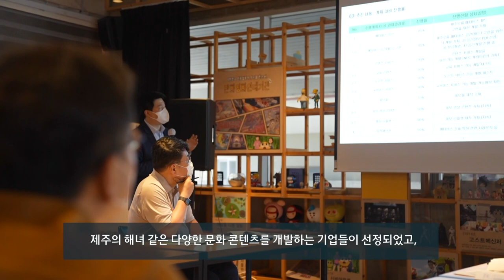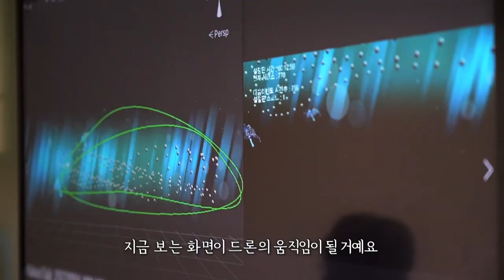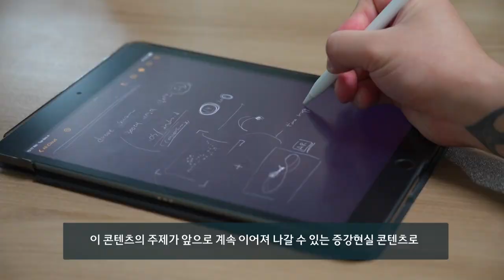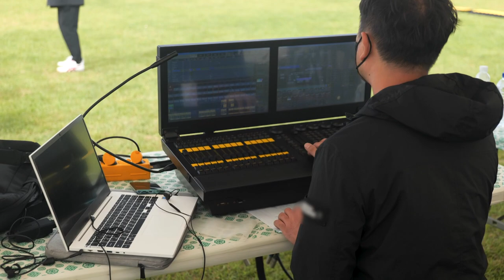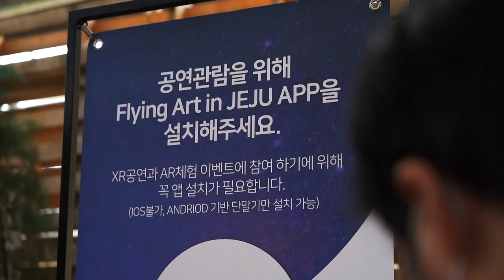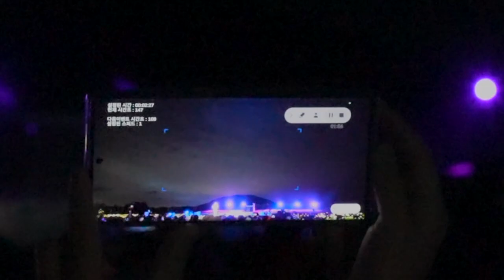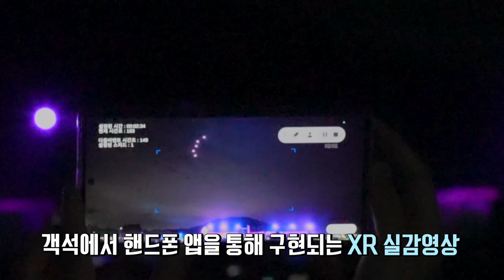[타임라인] 빛 그림으로 그려낸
제주의 신화가 첨단기술과 만나 그려내는 환상적인 빛그림
아름다운 제주이 자연을 더 풍성하게, 특별하게
즐기는 법 궁금하신가요?
제주 곳곳의 다양한 이야기도 더 실감나게 들려드립니다
제주의 특별한 콘텐츠와 첨단 기술의 만남
그 첫 번째 이야기!